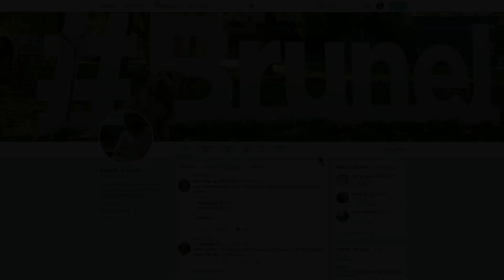ELITE 3!!! FUT CHAMPIONS - Highlights #1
Rewards video out this thursday, put it in your diaries!